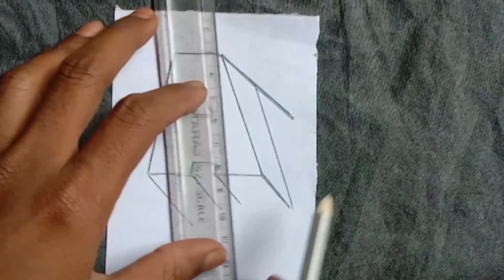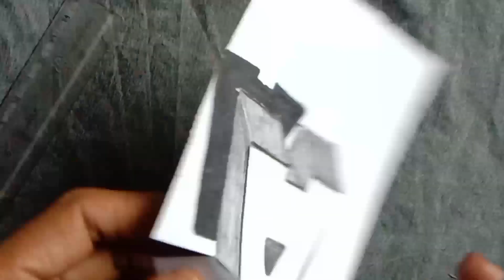Very easy !!How To draw 3d Floating heart 3dtrick art on paper''A'' Anamorphic illusion art step by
Very easy !!how To draw 3d floating heart 3dtrick art on paper''A'' Anamorphic illusion art

your queries -:

how to draw 3d floating heart 3d

how to draw 3d flower
how to draw 3d flag
how to draw 3d flag of india
how to draw 3d floating letters a-z
how to draw 3d floor plan in sketchup
K

how to draw 3d flowers step by

step
how to draw 3d floating letter s
how to draw 3d floor plan